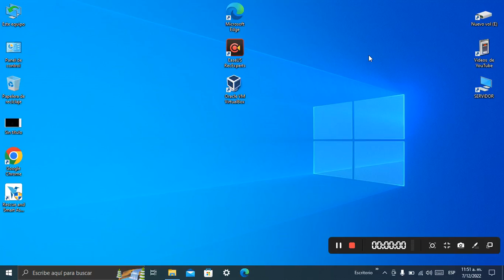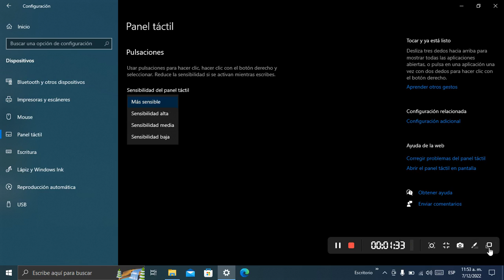Como Aumento la Sensibilidad a Mi Panel Táctil O Touchpad Windows 10